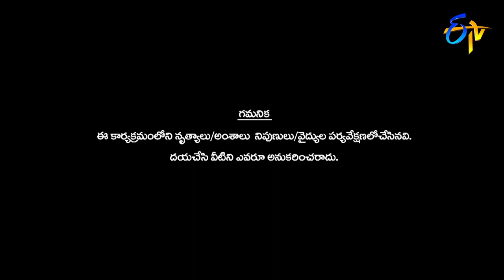Mukul Performance | Dhee 10 | 13th June 2018 | ETV Telugu